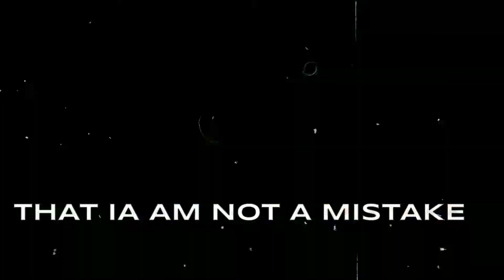FINISHER I FT. MSD I AADIZ MANIA.